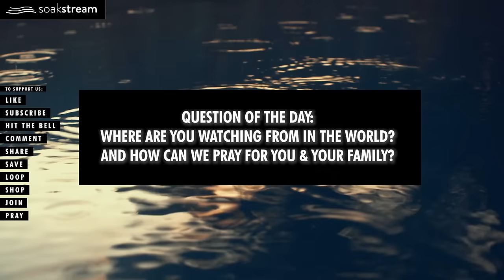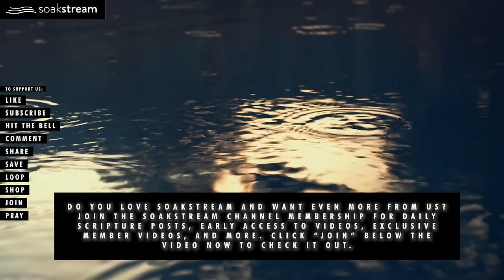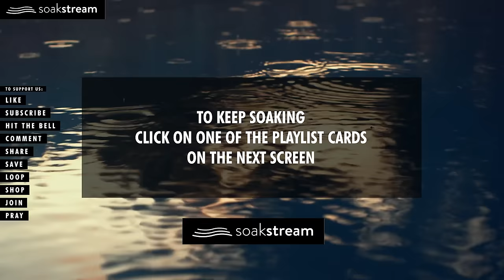Bible Verses with Super Gentle Rain for Sleep and Meditation - NO MUSIC (FEMALE VOICE)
Anointed peaceful Scriptures for sleep, rest, prayer, time alone with God, and more. Try listening for just 3 minutes! God will fill you with His peace & presence right there in the room with you. Come join our prayer community in the comments section. We are praying for you! Heavenly health & healing in Jesus' mighty name, AMEN!

- God's Amazing Animals! (clips of God's amazing animals that kids love!)

GOD BLESS!